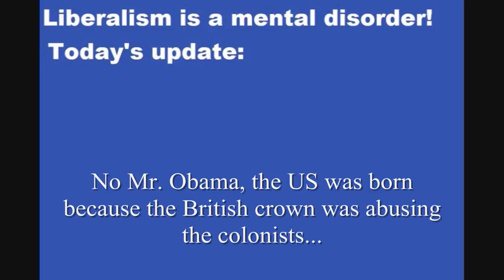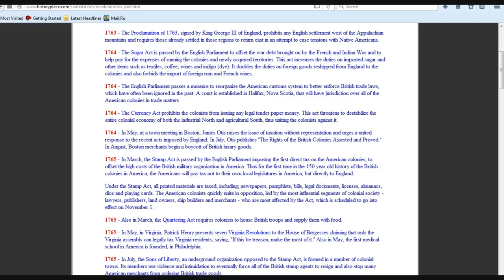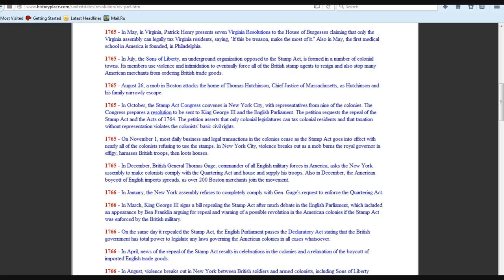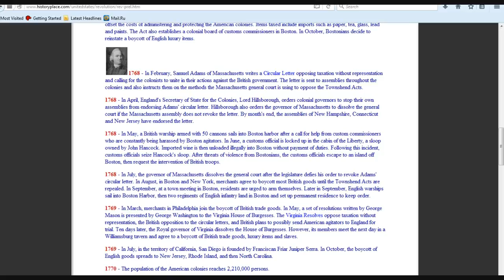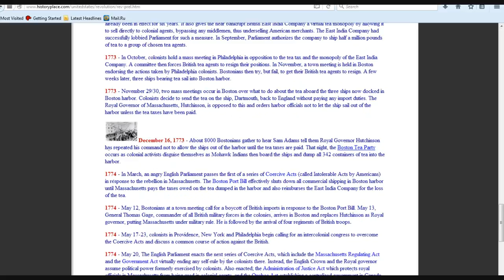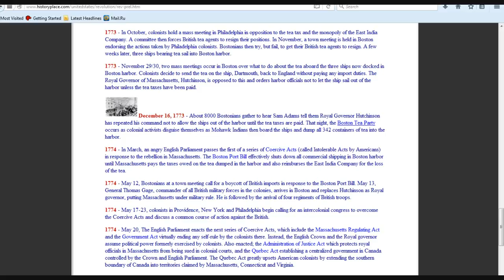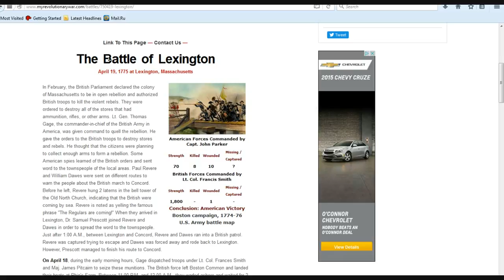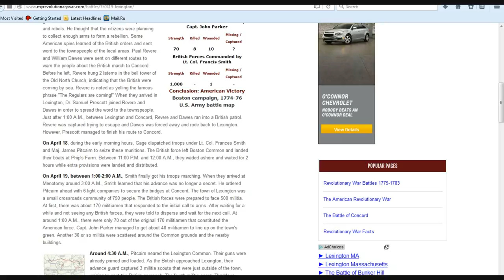Obama says the US was born because of a conspiracy theory!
The title says it all. Obama says that people were suspicious of a "distant authority" and that is why they rebelled. Apparently Obama does not have even rudimentary knowledge of American history. Mr. Obama sir, the USA was formed because the British crown was imposing unfair taxes and regulations. The first battle was fought because the British were coming for our guns, and that is history, not a conspiracy theory.
   You sir obviously know nothing of this country's history, nor do you care.